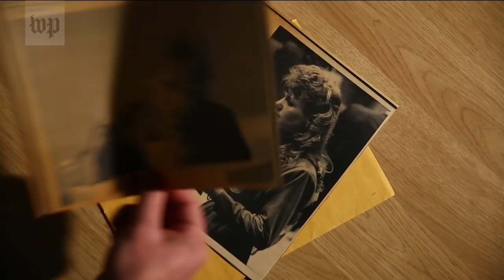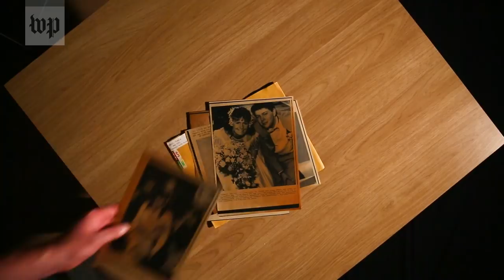28 years after the 'trial of the century,' Pamela Smart still wants freedom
Pamela Smart was convicted in 1991 for conspiring to have her husband killed and sentenced to life in prison. The Post's Manuel Roig-Franzia visited Smart in Bedford Hills Correctional Facility for Women.